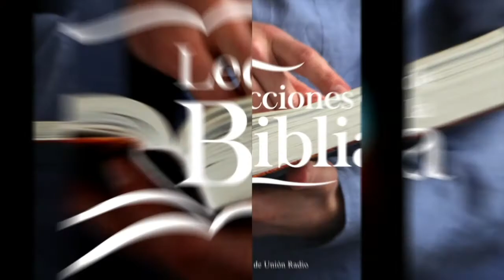ÉL ES EL RESPLANDOR DE LA GLORIA DE DIOS - LDB 110121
La lección de este día se titula: ÉL ES EL RESPLANDOR DE LA GLORIA DE DIOS, un tema presentado por el Pr. Ever Roblero.